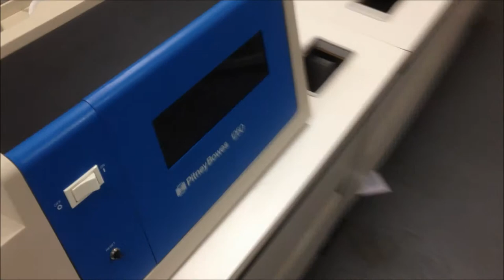Pitney Bowes 1250 letter opener